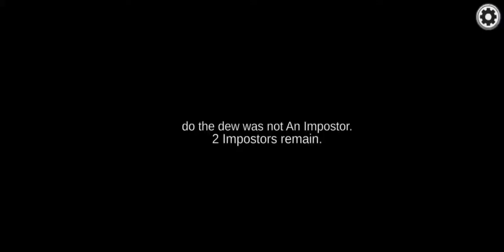about to get a kill..... disconnected crap